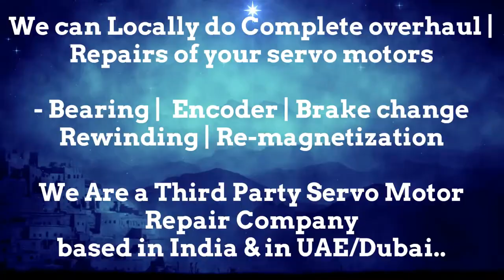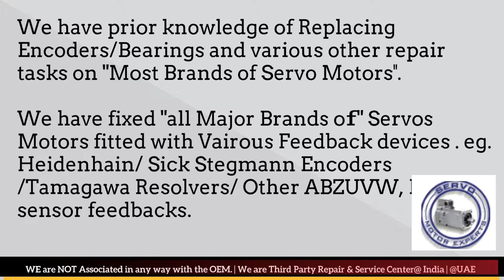How to install Align HDT group srl Resolver Angle Adjust Servo Motor Saudi KSA Qatar ARAB UAE India